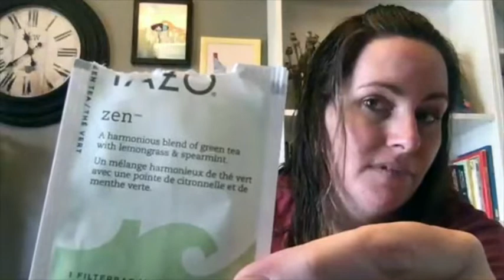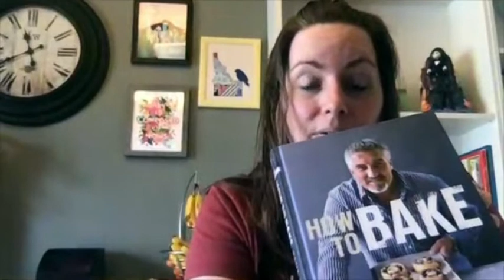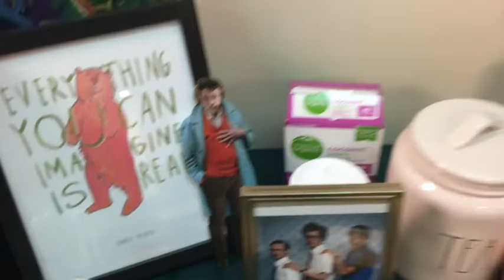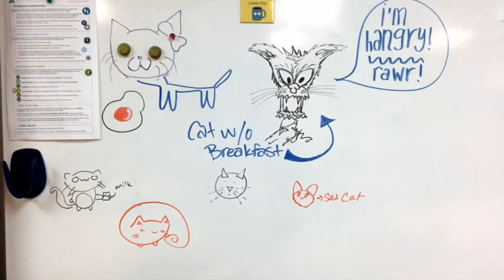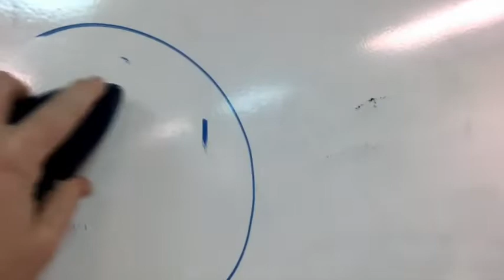18 March - Daily Cup of Tea with Mrs. T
Last visit to 164 fro a while, Zen, yoga, and mythical creatures!